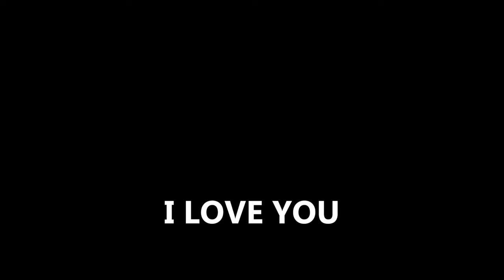Making Entire Teams Look Like Bugs In A Spider's Web | Apex Legends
This video was edited by @kingzull8088 Thank you very much.

Thank you very much  @sidknee1738   for the thumbnail. It's amazing

Sidknee's Twitter.

I will @ people who have the youtube announcements role in my discord every time I upload, here's the